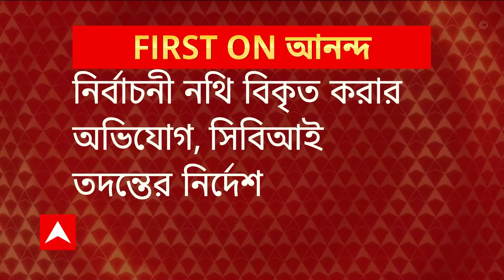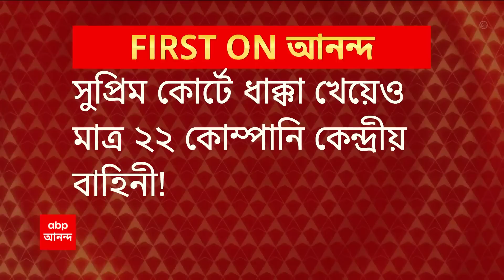Panchayat Election: পঞ্চায়েত ভোটেও সিবিআই, নির্দেশ কলকাতা হাইকোর্টের | ABP Ananda LIVE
Panchayat Election 2023: পঞ্চায়েত ভোটেও এবার সিবিআই (CBI) তদন্ত । নির্বাচনী নথি (Election documents) বিকৃত করার অভিযোগ, সিবিআই তদন্তের নির্দেশ। পঞ্চায়েত ভোটেও সিবিআই, নির্দেশ কলকাতা হাইকোর্টের (Calcutta High Court) সিবিআই তদন্তের নির্দেশ বিচারপতি অমৃতা সিন্হার। (Justice Amrita Singha)